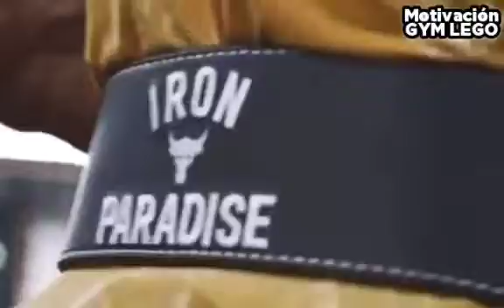THE ROCK Workout Motivación 💥Motivación 2019